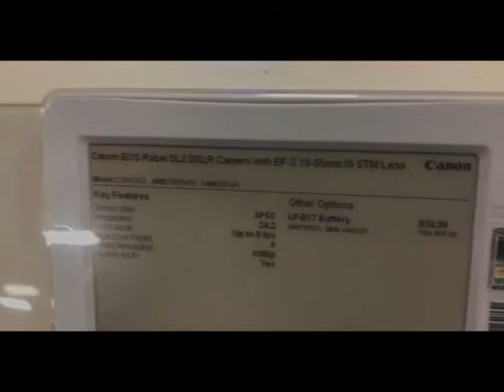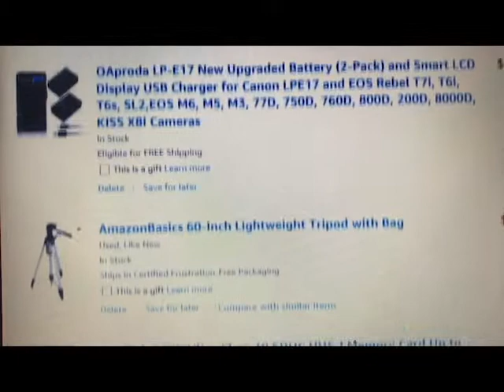Checking Out A New Camera {Vlog 01}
Quick vlog, went to Best Buy to check out the Canon Rebel 200D/ Canon Rebel SL2. Really excited to start creating even more and even better content.